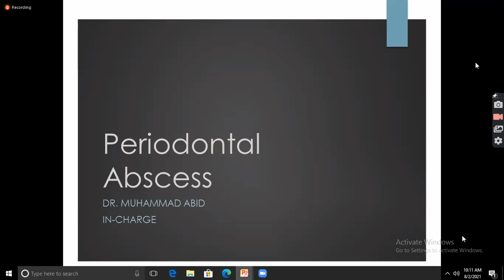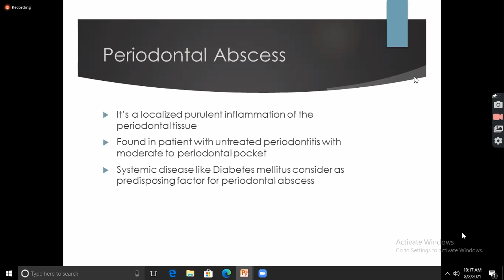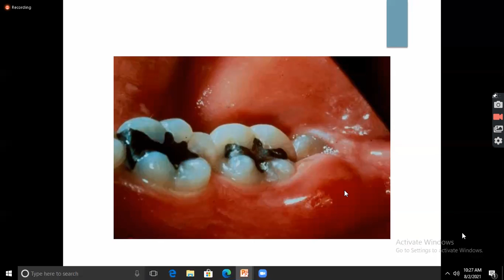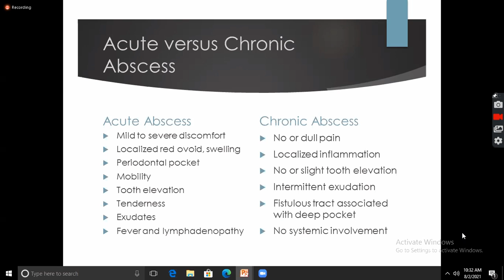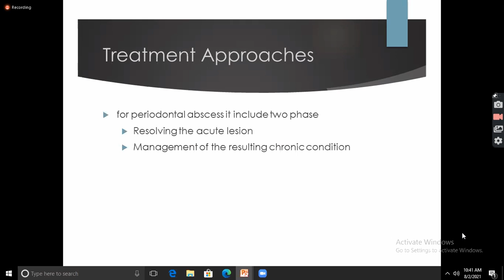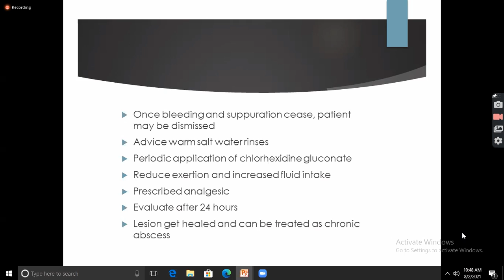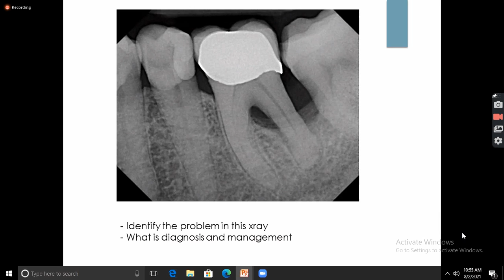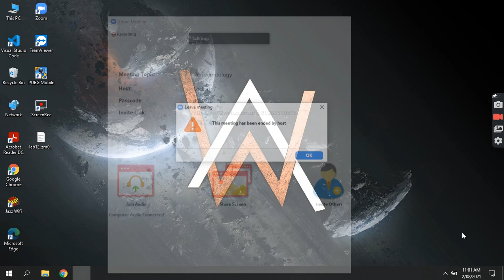Abscess Of Periodontium (PERIDONTOLOGY) 2nd August